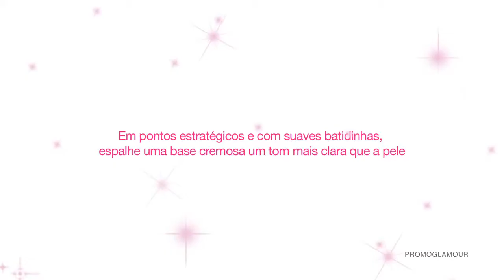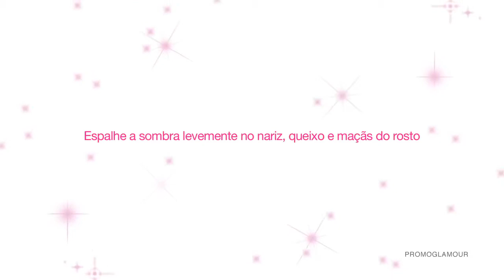Promoglamour - Tutorial de Make Phebo: Pontos de Luz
Direção: Camila Guerreiro
Modelo: Camila Neves
Câmera e fotografia: Dado Carlin
Edição e Finalização: Juliana Andrés